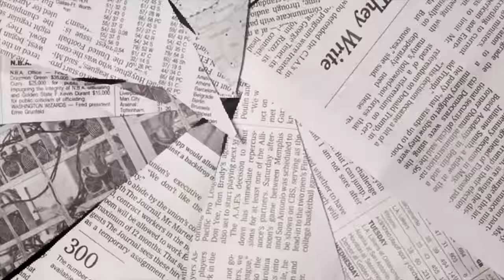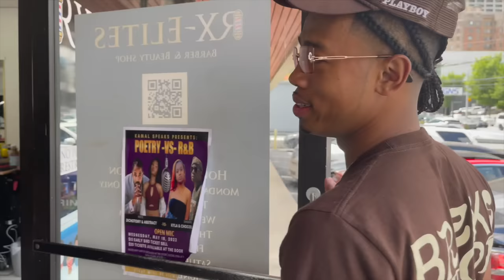I CAUGHT BRITTANY & NICK GETTING NA$TYYY!!! *BRITTANY LOVED IT* | VLOG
It’s Ya Boy AJsoWaveyyy Babyyy! Thanks For All The Love & Support! ❤️🙌🏽